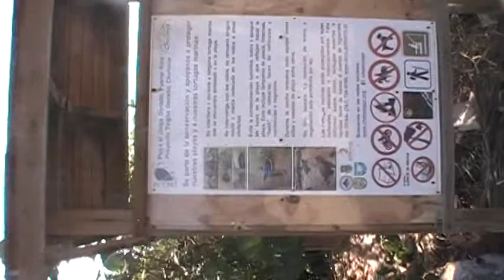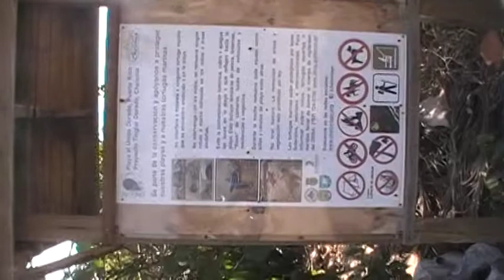AREA DE TNGLARES CARR.165 PLAYA EL UNICO DORADO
ESTE video es para que el publico que visite el area no toque ni use las areas marcadas con fechas por estudiantes y voluntarios universitarios y biologo marinos .apoyados por el DNRA de PR.  Quiero hacer una observacion hacia el DNRA que pusieron un tel. para llamadas de emergencias que aparentemente no funciona y es el favor de atender la situacion pues estas areas de tinglares deben ser protegidas 24/7 y si sus telefonos no funciona ni tampoco los contestan por razones ajenas . favor de no ponerlo en la prensa me refirero al 10 de mayo 2015 , domingo en puerto rico hoy del Nuevo dia .